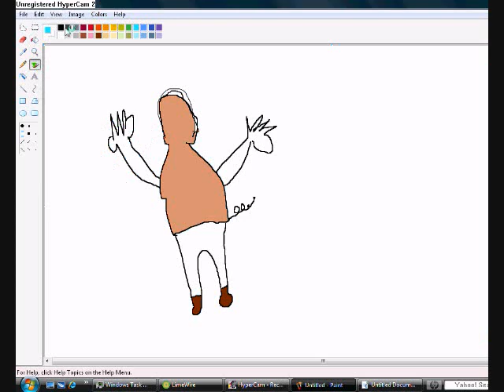how to draw a man/bear/pig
manbearpig is off of south park